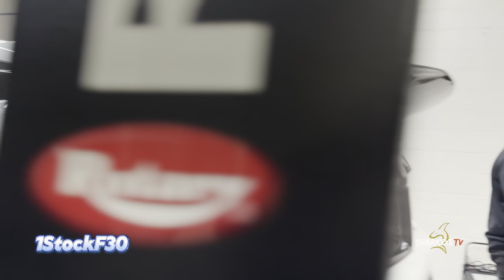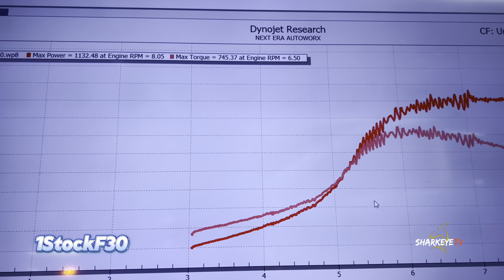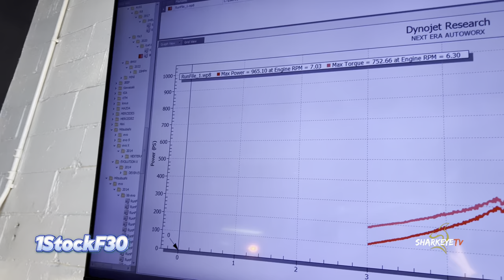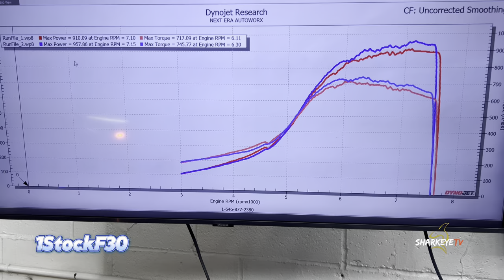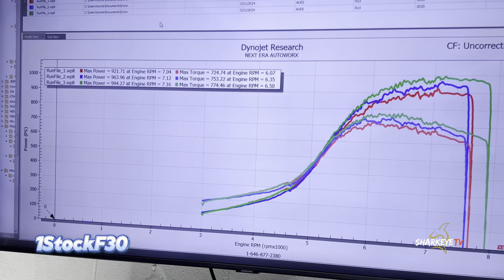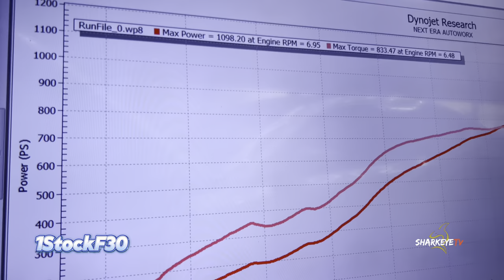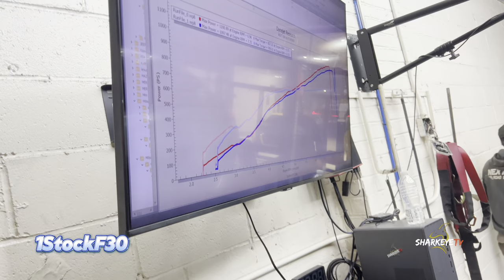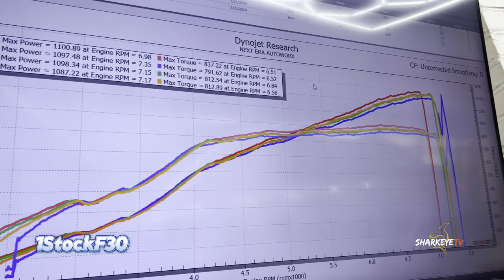THE TTRS IS BACK! + WE BROUGHT MLIFE G80 AND A2B RS3 TO THE DYNO